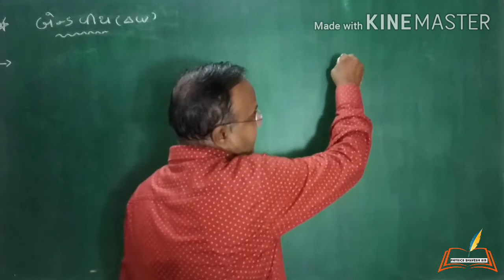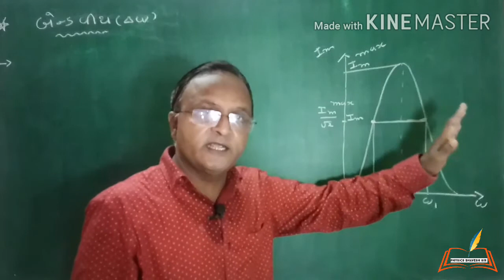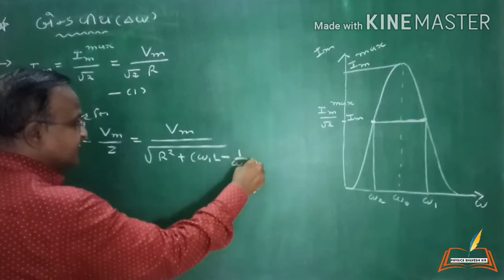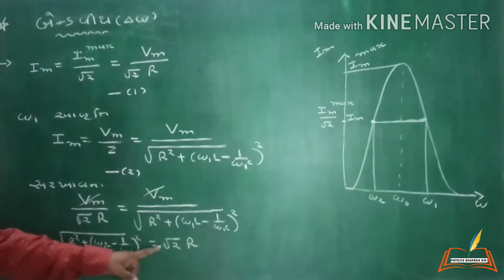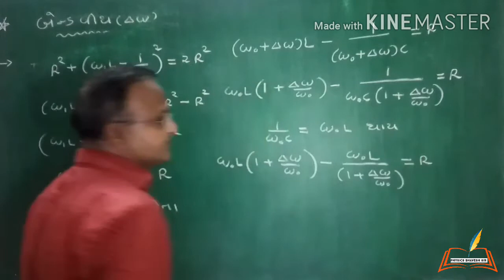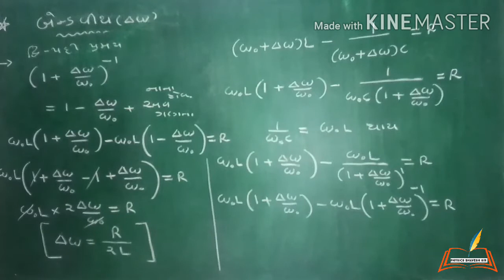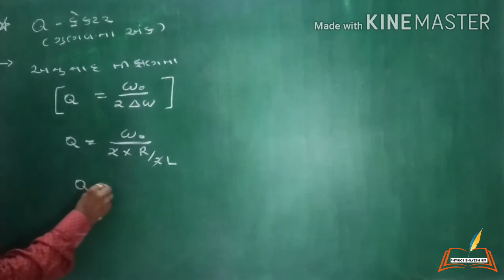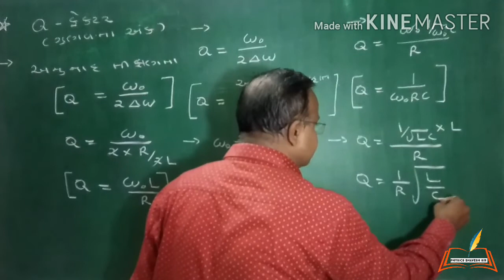std-12th, ch-7(part-7)બૅન્ડ વીથ અને Q- ફેક્ટર l Gujarati medium l physics Bhavesh sir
hey students in this lecture explanation of
 band with & Q-factor...